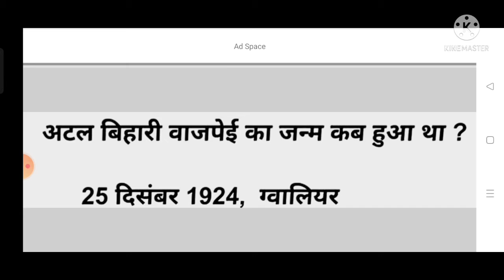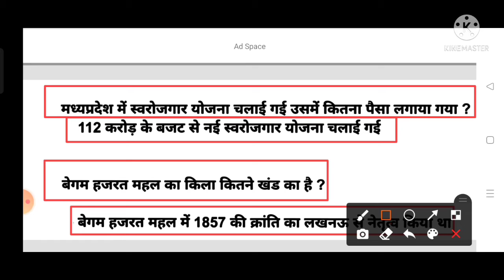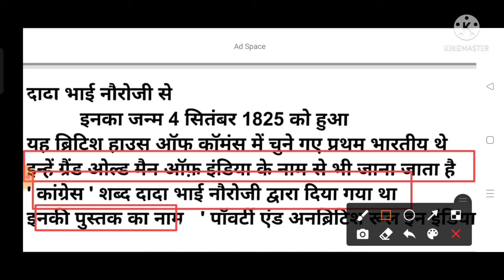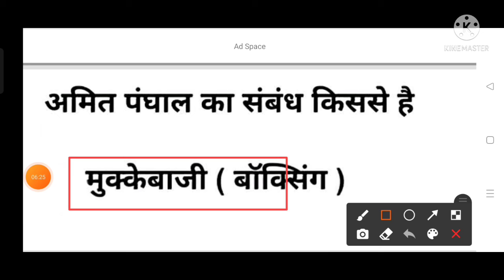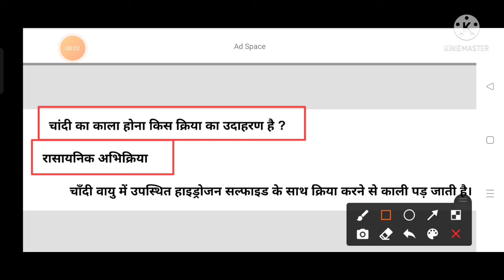मध्य प्रदेश पुलिस कांस्टेबल 25January 2022 ke 1st shift ke MP GK and science ke questions ke answer.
Madhya Pradesh police constable 2022 ki 25 January 2022 ki first set ki MP GK and science ke question ke answer.
MP police constable 2022 ki 25 January 2022 ke answer.
25 January 2022 first shift ka paper ka solution.
MP police constable 25 January ke first shift key paper ka full solution.
25 January 2022 ke  first shift and 2nd shift  ke paper ka full solution.

MP police constable 25 January 2022ki 2nd shift paper full solution .
constable police 25 January 2020 ki second shift key paper ka ful solution math reasoning MP GK science full solution ke answer.
MP police constable 2022 25 January 2022 ki second shift key paper ka full solution MP GK ke question.
second shift ka paper 25 January 2022 police ka.
aaj ka paper MP police ka full solution.
today MP police paper ka full solution.
Madhya Pradesh MP police constable 2022 25 January ke donon sabke questions ke answer full solution.
MP police ke 25 January 2022 ki first and second shift ke science ke question answer key answer.
MP police constable 25 January 2022 ke first shift ke MP GK and science ke questions ka answer bataiye.
25 January 2022 voice ke first and second shift ke MP GK ke questions ke answer.
MP police constable 2022 25 January ke 2nd shift ke paper ke math reasoning ganit MP GK science current affair ke question ke answer.
25 January 2022 ki second shift key paper ka full solution MP police constable 2022.
Madhya Pradesh police constable 25 tarikh ki paper ka full solution.
police constable 25 January 2022 ki first and second shift ke questions ke answer.
aaj ki paper ki math ki questions ke answer.
aaj ki paper ki reasoning ki question ke answer 2nd shift ke.
police ke paper ki aaj ki paper ki second shift key and special Swift ke math ke questions ke answer donon Swift ke full solution ke sath.
police constable MP 25 January 2022 ki donon sthit ke question ke answer science MP GK math reasoning sabhi ka solution bataiye.
MP police constable 25 January ke donon Swift ki question paper ke question ki Sahi Sahi answer bataiye Sahi Sahi question jo ki paper mein puche gaye the.
MP police constable 25 January 2022 ki first shift key paper ka full solution Sahi Sahi question ki Sahi Sahi answer.
MP police constable 2020 25 January ki 2nd shift key paper ki MP GK and science ke question ke answer reasoning question math question science ke question ke answer Sahi Sahi bataiye 2022 ke aaj ke paper ke ka full solution bataiye please Sahi Sahi bataiye ega.
MP police constable 25 tarikh ke pahle SwiftKey paper ka phool solution MP GK and science ke question.
MP police constable 25 tarikh ke a dusri paper ke a question ke pure answer bataiye Sahi Sahi. MP police constable 25 tarikh ke pahle Seth ke ke sawal ke answer bataiye.
MP police constable 2022 ke s CPK reasoning ke sawal ka solution bataiye.
MP police constable 2020 25 tarikh ke donon Swift ke question ke MP GK ke question answer bataiye.
MP police constable 2022 25 tarikh ke donon safety ki science ki questions ke answer bataiye. MP police constable 2022 25 January e ke donon Seth Ki paper ke math ke question ke sawal bataiye.
MP police constable 2020 25 January 2022 ki first set ke MP GK and science ke question ke answer bataiye.
MP police constable 2020 25 tarikh ke second shift ke MP GK and science ke reasoning math ke question ke answer bataiye.
MP police constable 2020 25 January 2022 ke first shift ka paper bataiye kaun kaun se question puche gaye the unke answer bataiye.
MP police constable 2020 25 January 2022 ki second shift key paper ka ful form bataiye Jo question paper mein aaye the unke question bataen kripya please Sahi Sahi answer bataiyega.